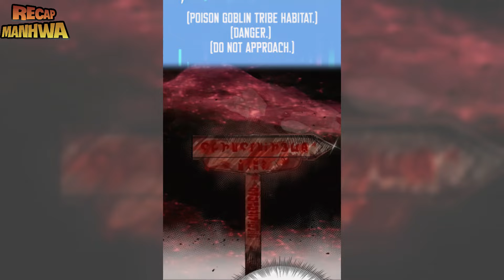The Young Master Became A Legendary S-Rank Mage ( Episode 9 ) || Manhwa Recap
The Young Master Became A Legendary S-Rank Mage || Manhwa Recap
Manhwa Recap : Youngest Scion of the Mages
면책 조항: 이 비디오에서 사용된 모든 이미지는 제 소유가 아닙니다. 이들은 콘텐츠를 향상시키고 우리의 관객에게 가치를 제공하기 위해 사용되었습니다. 만약 이미지의 소유자가 이를 제거하길 원하신다면, 저에게 직접 연락해주시기 바랍니다. 이미지 소유자의 권리를 존중하며, 요청이 있을 경우 콘텐츠를 즉시 제거할 것입니다.